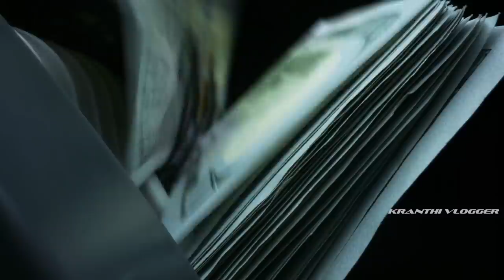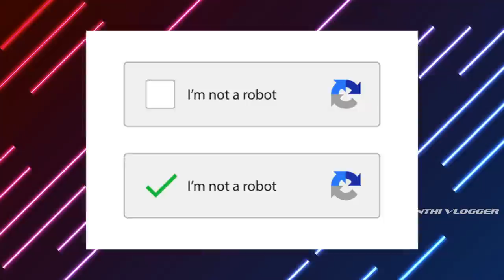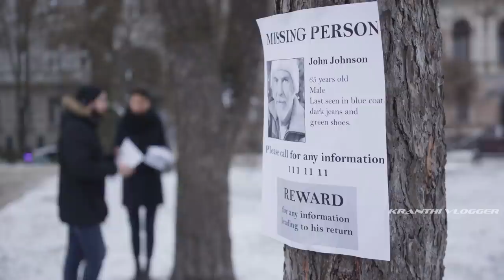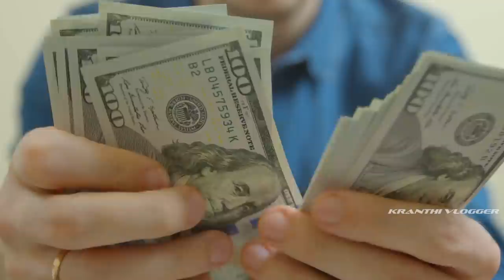Girl With Rare Disorder | Top 10 Interesting And Unknown Facts In Telugu | KGF#106